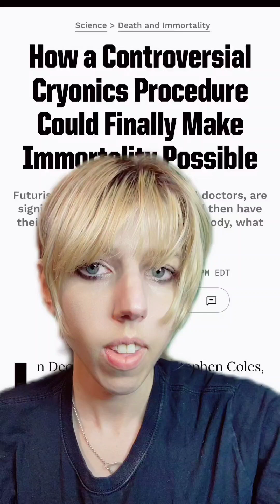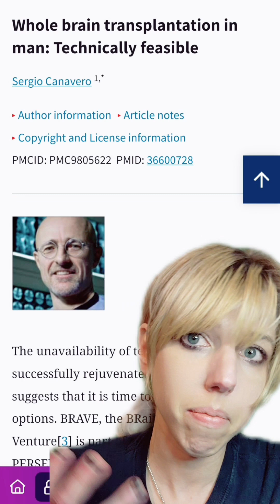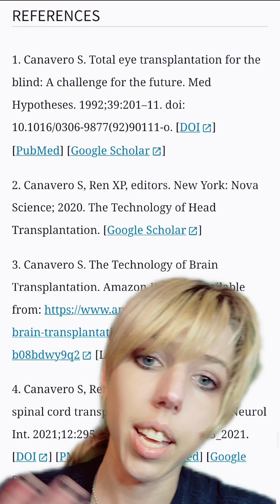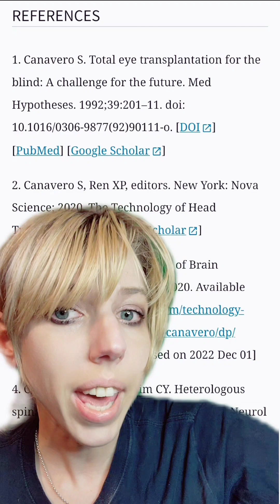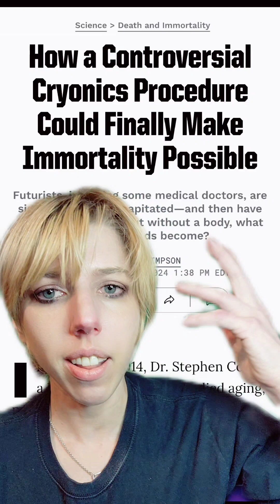Cryogenic Immortality: Existentially and Scientifically Deranged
further reading

I am not a fan